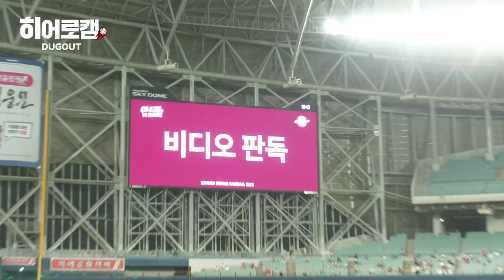??? : 김휘집 유니폼 내놔 | 히어로캠 (6.25)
♚♚히어로즈 M☆D SHOP♚♚
구매 시$$통장잔고☜☜100%소멸
※ 주문하면 도착하는♜특급총알배송￥
김휘집유니폼획득기회@@